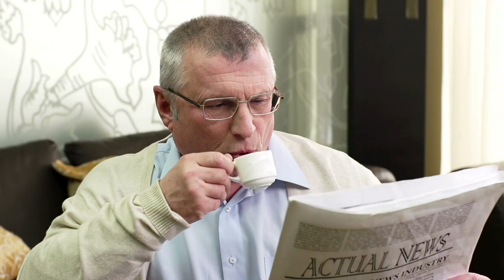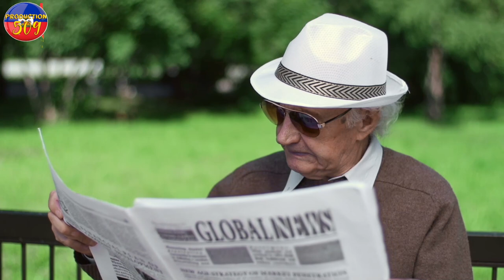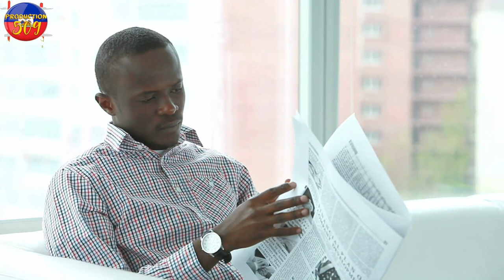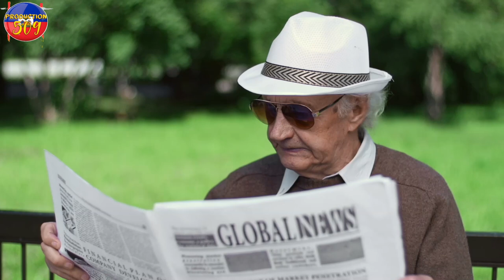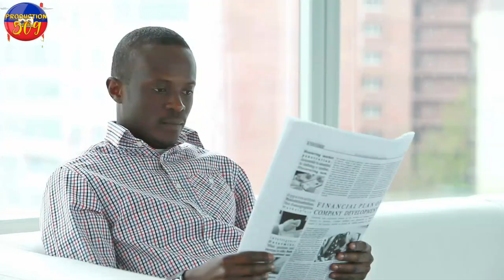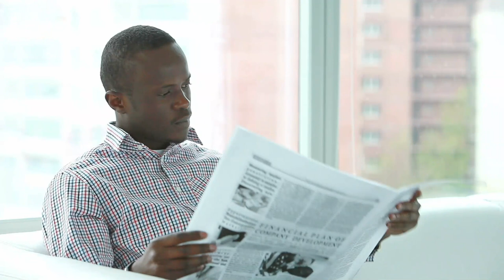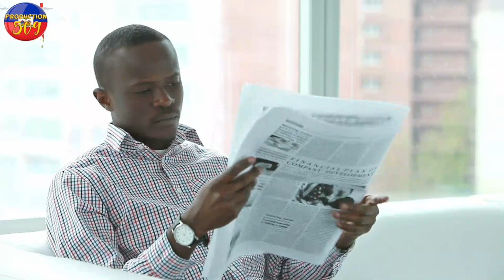2 CHèF G4NG AVès fenk sot pran BWA KALE ALYE IZO 5 Segond yon b4ndi nan delman pran bwa kale prizon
2 CHèF G4NG AVès fenk sot pran BWA KALE ALYE IZO 5 Segond  yon b4ndi nan delman pran bwa kale prizon